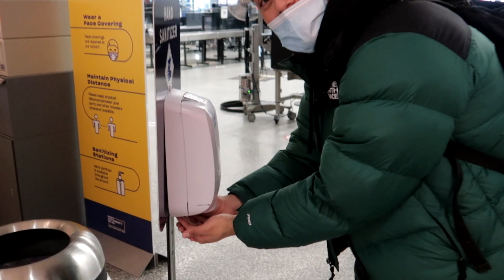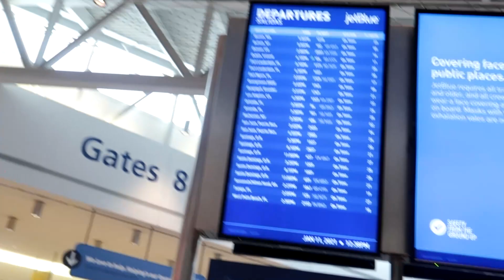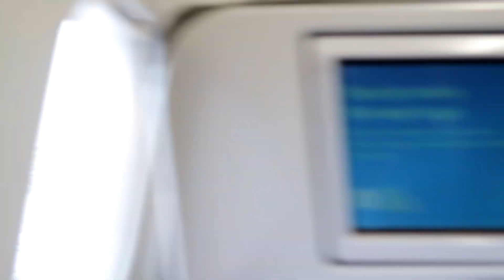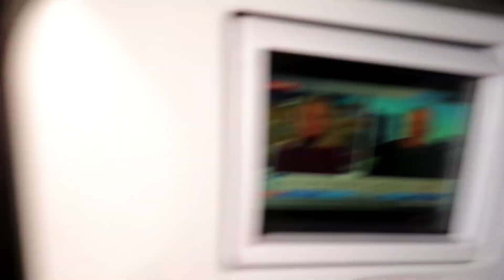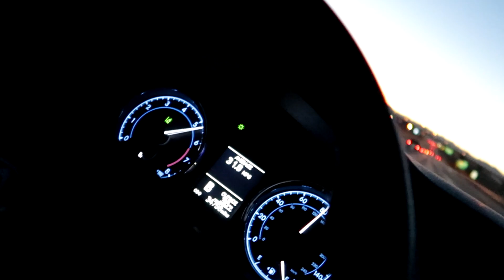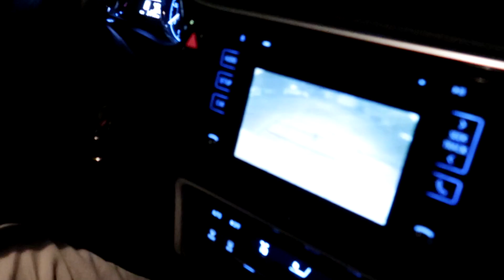Travel with Me... From NYC to DENVER! (Vlog #1)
Whats up guys this was day one of our trip to Denver!